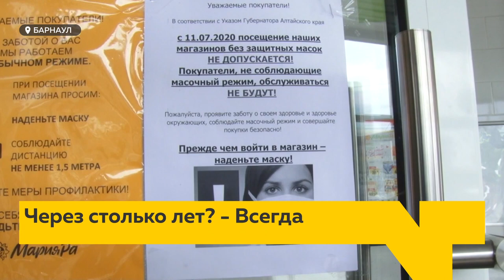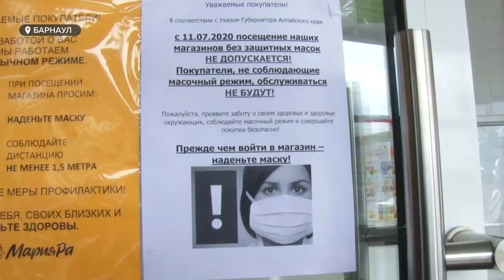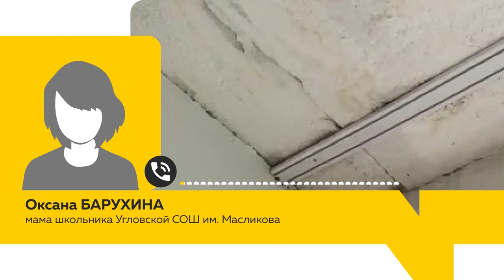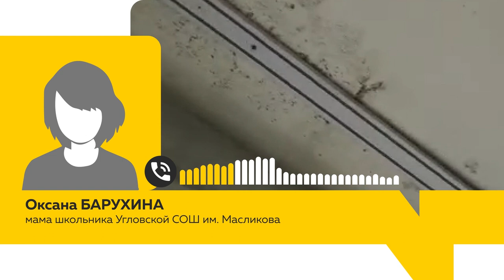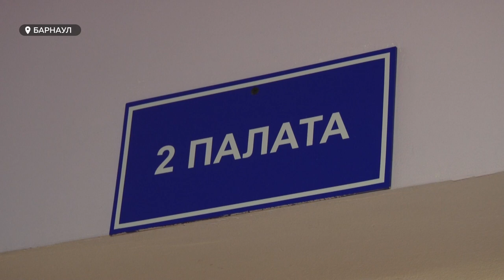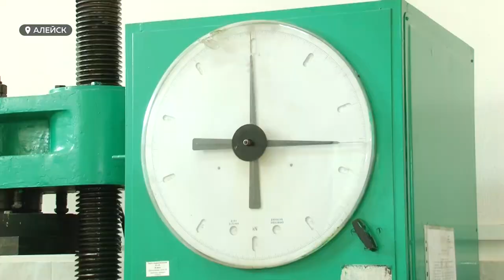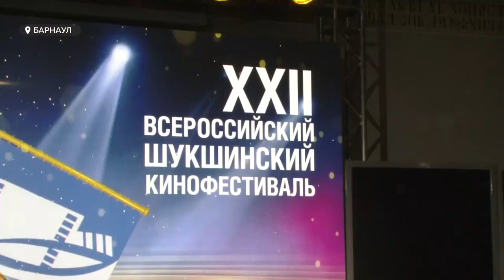«День с Толком». 07.09.2020. Выпуск 19:30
- Масочный режим будет с нами навсегда — заявили в Роспотребнадзоре
- Важную автодорогу на Казахстан сдали на год раньше срока
- Шукшинский кинофестиваль закрыли со зрителями, но до победителей не дозвонились. Итоги непростого онлайн-формата